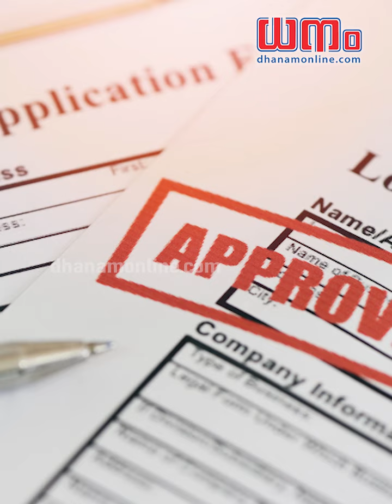ഇനി ഈടില്ലാതെ ഇരട്ടി ലോണ്‍; മുദ്ര വായ്പ എടുക്കുന്നവര്‍ക്ക് സന്തോഷവാര്‍ത്ത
പരിധി ഉയര്‍ത്തിയതോടെ സംരംഭകര്‍ക്ക് തങ്ങളുടെ ബിസിനസ് വിപുലീകരിക്കാനുള്ള അവസരമാണ് ലഭിക്കുന്നത്